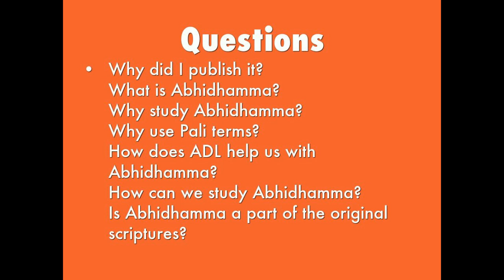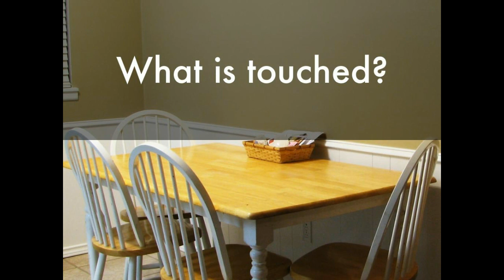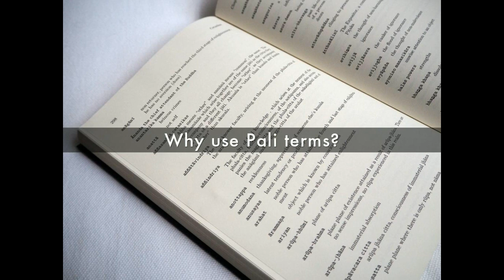Why 'Abhidhamma in Daily Life?'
Why the book 'Abhidhamma in Daily Life' by Nina van Gorkom is helpful to understand mindfulness and some tips as to how to study it.

Original presentation:
‘Why Abidhamma in Daily Life’ HaikuDeck presentation